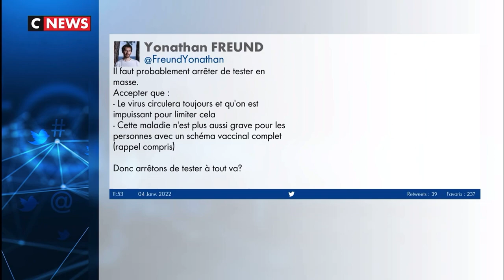Nicolas Dupont-Aignan sur CNEWS (05/01/2022)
Retrouvez mon intervention à propos de la vaccination et des contaminations au micro de Pascal Praud dans l'Heure des Pros.